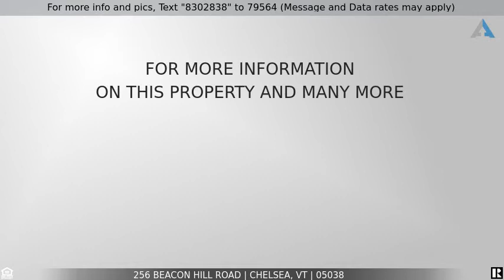Priced at $125,000 - 256 Beacon Hill Road, Chelsea, VT 05038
Home for Sale in Chelsea

Are you looking for something off the beaten path?  Something with a little land that you can build some sweat equity?  Look no further!  This 2-3 bedroom home on 4.47+- acres is ready for you!  On the main floor enter the kitchen and bare left to the living room & bathroom or access to the 2nd floor; bare right to the dining room and other optional room.  On the second floor you will find the two bedrooms with ample closet and knee wall storage.  Outside you will find a hook up for a camper, a great space to listen to the trickling brook and across the road a rolling space, great for all your gardening needs!  Additional 1.5+- acres available to purchase as well!  Being sold AS IS with no warranties.